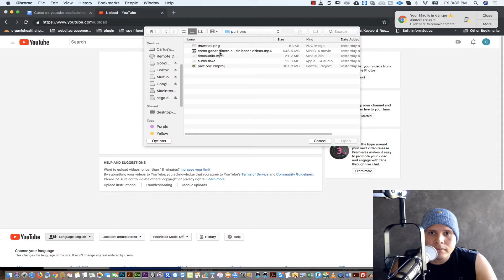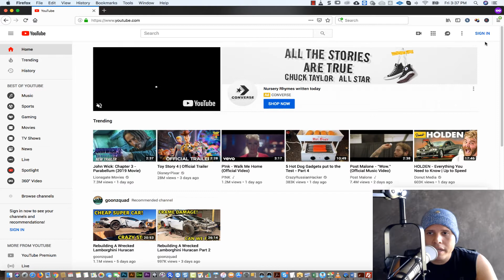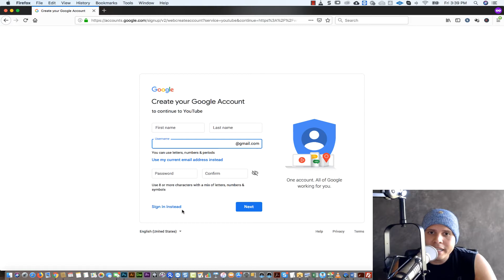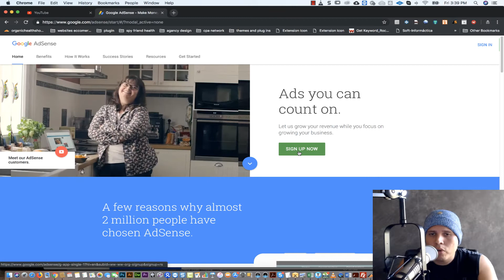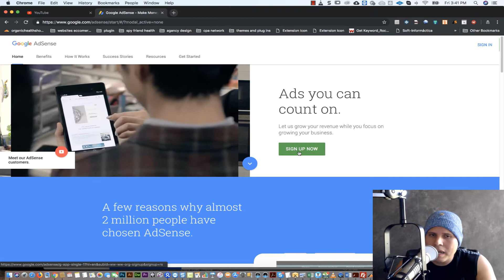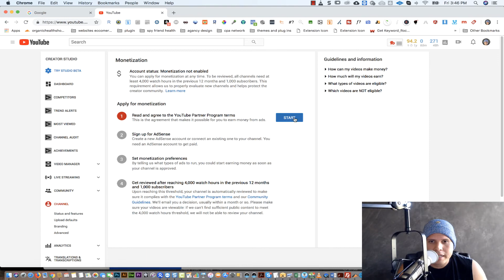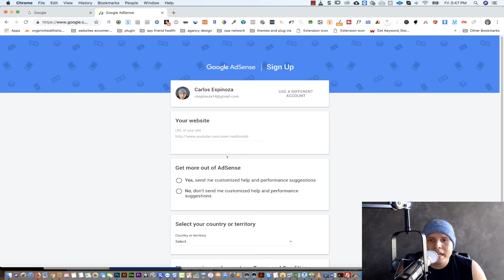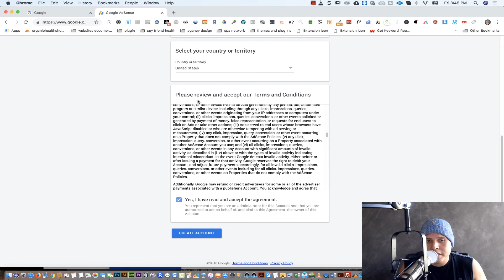Como Ganar Dinero En Youtube Sin Hacer Videos- Ganar Dinero En Youtube Parte # 2 By Carlos Espinoza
Como ganar dinero en youtube sin hacer videos - Como ganar dinero en youtube

★★Course De Como Ganar Dinero En Youtube Completo★★

En este tutorial les ensenare paso a paso como ganar dienro en Youtube sin hacer videos. Mucha jente quiere saber como ganar dinero en Youtube pere no les gusta hacer videos

Este tutorial es haserca de :
como ganar dinero en Youtube sin hacer videos
como ganar dinero en youtube

Este video fue inspirado por :Romuald Fons,
Luis R. Silva,
EmprendeAprendiendo,
Marta Emerson,
Cursos Marketing Digital Gratis,
Juan Merodio,
Exito X Minuto,